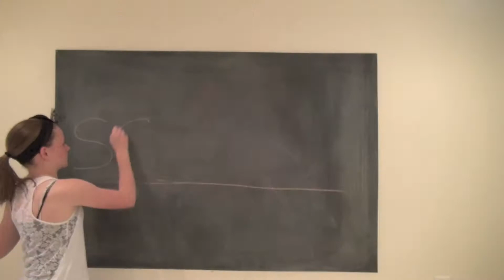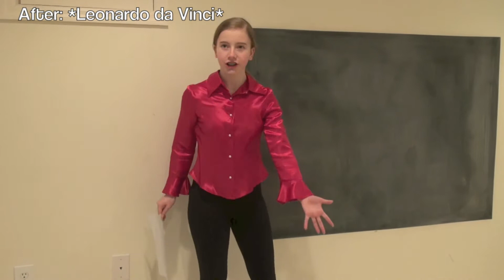Before and After Project ~ Middle Ages vs. Renaissance SCIENCE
Becca, Cydney, Rachel, and Nicole's before and after project. Watch do find out the contrast between science in the middle ages and science in the renaissance (educational comedy video)